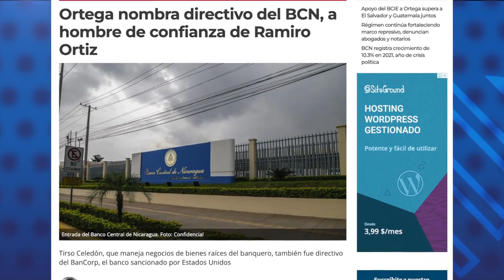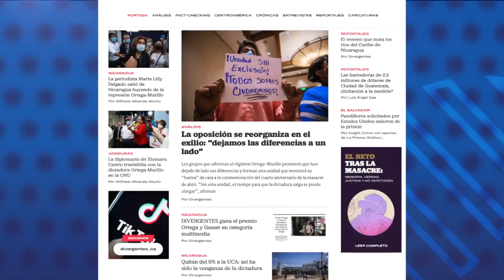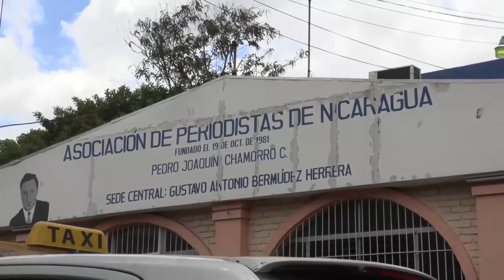El defensor de derechos humanos Pablo Cuevas se exilia en Costa Rica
El defensor de derechos humanos Pablo Cuevas confirmó a CONFIDENCIAL que salió de Nicaragua con su familia, el pasado 8 de marzo, debido a una serie de amenazas en su contra y para evitar ser encarcelado por el régimen de Daniel Ortega.

- Ortega nombra a hombre de confianza de Ramiro Ortiz en el Banco Central.
- Régimen prohíbe el ingreso de catedrático costarricense a Nicaragua.
- Divergentes gana premio Ortega y Gasset de Periodismo.
- Anuncian alza en precio de pasajes de buses hacia el norte del país.
- Ortega restringe el trabajo de oenegés: solo pueden ser religiosas o sociales.